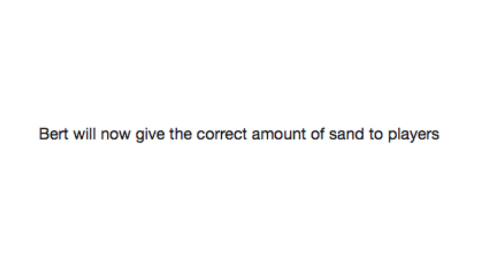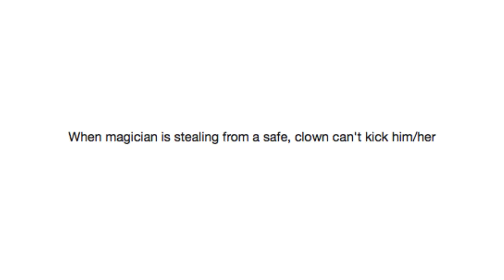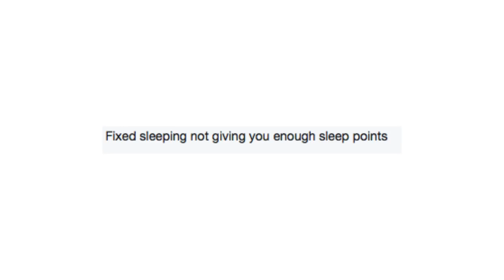Guess The Patch Note's Game #11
Shoutout to The Strange Log!

Got Stuff You'd like to Send? Send it to:
P.M. Seymour